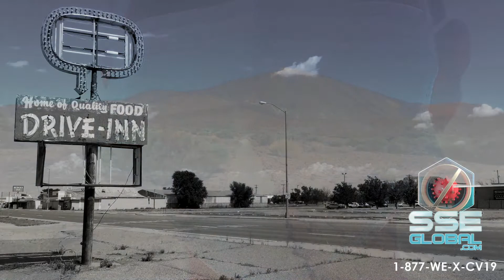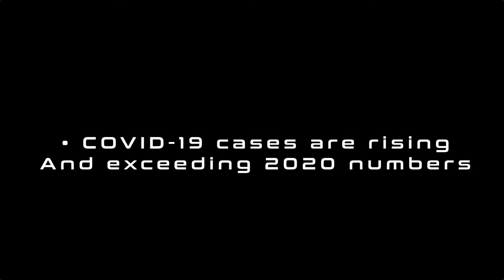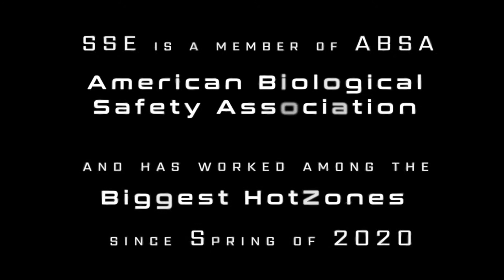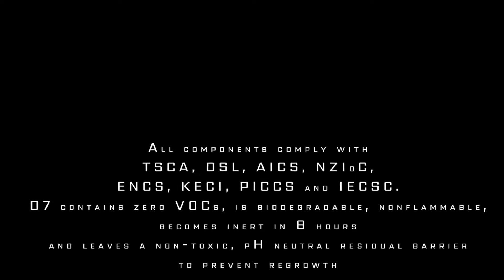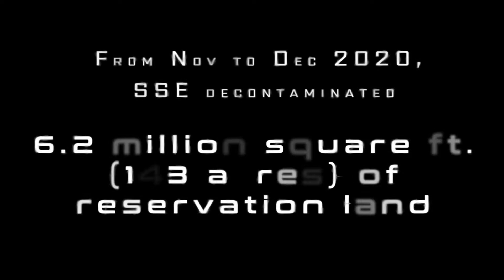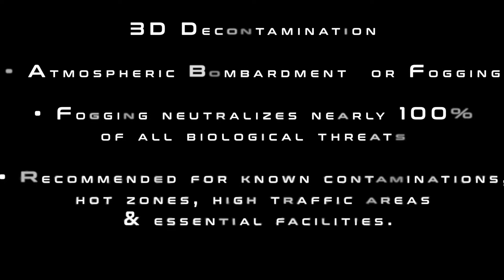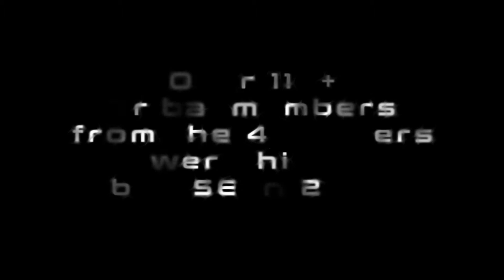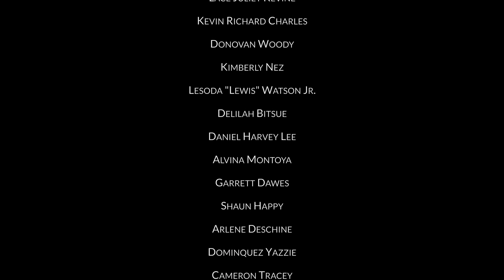Dikos Ntsaaígíí-19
A wonderful project we are honored to have been a part of. Special Thanks to our Stargazer, David Barnes. He wrote and directed the piece, and was an absolute Hero in helping pull us pull it off. You can learn more about SSE Global, and COVID-19 Decontamination efforts on the Navajo Nation